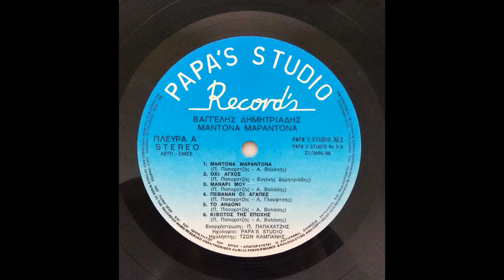ΒΑΓΓΕΛΗΣ ΔΗΜΗΤΡΙΑΔΗΣ-ΜΑΝΤΟΝΑ ΜΑΡΑΝΤΟΝΑ video song for MARADONA.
ΒΑΓΓΕΛΗΣ ΔΗΜΗΤΡΙΑΔΗΣ ''ΜΑΝΤΟΝΑ ΜΑΡΑΝΤΟΝΑ'' ,ΑΠΟ ΤΟΝ  ΧΡΥΣΟ ΔΙΣΚΟ - LP ''ΜΑΝΤΟΝΑ ΜΑΡΑΝΤΟΝΑ'' PAPA'S STUDIO RECORDS 1988.
ΜΟΥΣΙΚΗ ΣΥΝΘΕΣΗ : ΠΑΝΑΓΙΩΤΗΣ ΠΑΠΑΧΑΤΖΗΣ,
ΣΤΙΧΟΙ : ΑΝΔΡΕΑΣ ΒΑΛΑΣΗΣ,
1η ΕΚΤΕΛΕΣΗ : ΒΑΓΓΕΛΗΣ ΔΗΜΗΤΡΙΑΔΗΣ 1988.
ΣΥΝΕΡΓΑΣΤΗΚΑΝ ΟΙ ΜΟΥΣΙΚΟΙ : A) ΠΑΝΤΣΙΔΗΣ Θ. : ΚΙΘΑΡΕΣ ΗΛΕΚΤΡΙΚΕΣ-ΑΚΟΥΣΤΙΚΕΣ, B) ΓΚΟΡΗΣ Γ. : ΝΤΡΑΜΣ-ΚΡΟΥΣΤΑ , Γ) ΠΟΥΛΕΛΗΣ Χ. : ΜΠΑΣΟ , Δ) ΓΙΑΝΝΑΚΑΚΗΣ Δ. : ΤΑΞΙΜΙ -ΑΚΟΡΝΤΕΟΝ , Ε) ΣΠΟΡΟΣ Β. : ΣΑΞΩΦΩΝΟ-ΦΛΑΟΥΤΟ , ΣΤ) ΠΑΠΑΧΑΤΖΗΣ Π. : ΚΙΜΠΟΡΣ ΚΑΙ Η) ΜΠΟΥΖΟΥΚΙ-ΤΖΟΥΡΑ-ΜΠΑΓΛΑΜΑ : ΓΕΩΡΓΑΣ ΚΩΣΤΑΣ,ΡΑΚΙΤΖΗΣ Δ., ΚΟΤΟΠΟΥΛΟΣ Σ. Η ΦΩΤΟΓΡΑΦΗΣΗ ΕΙΝΑΙ ΣΤΟ ''ΕΘΝΙΚΟ ΚΑΥΤΑΝΤΖΟΓΛΕΙΟ ΣΤΑΔΙΟ'' ΣΤΗΝ ΘΕΣΣΑΛΟΝΙΚΗ.
ΜΟΛΙΣ ΕΙΧΕ ΚΥΚΛΟΦΟΡΗΣΕΙ Ο ΣΥΓΚΕΚΡΙΜΕΝΟΣ ΔΙΣΚΟΣ ΤΟ 1988 ΜΕΤΑ ΑΠΟ 3 ΜΗΝΕΣ ΠΕΡΙΠΟΥ ΕΓΙΝΕ Η ΚΛΗΡΩΣΗ ΓΙΑ ΤΟ ΟΥΕΦΑ & ΕΙΧΕ ΚΛΗΡΩΘΕΙ  ΤΟ ΖΕΥΓΑΡΙ ΠΑΟΚ-ΝΑΠΟΛΙ & ΕΤΣΙ ΗΡΘΕ Ο ΜΕΓΑΛΟΣ ΜΑΡΑΝΤΟΝΑ ΣΤΗΝ ΤΟΥΜΠΑ & ΕΠΑΙΖΑΝ ΤΟ ΣΥΓΚΕΚΡΙΜΕΝΟ ΤΡΑΓΟΥΔΙ ΑΠΟ ΤΑ ΜΕΓΑΦΩΝΑ ΣΤΗΝ ΓΕΜΑΤΗ ΑΠΟ ΚΟΣΜΟ ΤΟΥΜΠΑ!!!

ΜΑΝΤΟΝΑ-ΜΑΡΑΝΤΟΝΑ

Θ' αρχίσει πάλι ο καυγάς
και γώ που νοιώθω σαν αγάς, θα διατάξω
βάλε μου τα αθλητικά
δεν θέλω ντίσκο σπαστικά , θέλω να αράξω

Κι αν σε τρελαίνει η Μαντόνα (Ρεφρέν)
καν'την(ε) κάδρο και εικόνα
σήμερα παίζει ο Μαράντονα
άσε να δούμε τον αγώνα (δις)Χ2

Στην τηλεόραση μπροστά
όλος ο κόσμος σου χρωστά , δεν κάνεις πάσο
μα την αγόρασα εγώ
κι άμα με πιάσει νευρικό , θα την εσπάσω

Βιογραφικό : Ο Καλαμαριώτης τραγουδιστής Βαγγέλης ΔΗΜΗΤΡΙΑΔΗΣ γεννήθηκε στις 14 Σεπτεμβρίου 1947 από Πόντιους πρόσφυγες γονείς στην Καλαμαριά Θεσσαλονίκης .Ο Βαγγέλης ανήκε στη λεγόμενη "Σχολή Καζαντζίδη",αφού ο Στέλιος υπήρξε πρότυπο για πολλούς συγχρόνους και νεότερους τραγουδιστές,ομοίως και για τον '' Βάγγο '' η φωνή του οποίου έμοιαζε πολύ με του Στέλιου. Ο γνωστός λαϊκός τραγουδιστής τραγουδούσε πάνω από 40 χρόνια κι ήταν  ιδιαίτερα γνωστός στη Θεσσαλονίκη, στην Βόρεια Ελλάδα και την Περιφέρεια.Είχε συνεργαστεί σχεδόν με όλα τα μεγαλύτερα ονόματα του λαϊκού πενταγράμμου παλιά και καινούργια,έχοντας τραγουδήσει στα μεγαλύτερα νυχτερινά κέντρα της Θεσσαλονίκης και της Περιφέρειας σ 'όλη την Βόρεια Ελλάδα, Κύπρο, καθώς και στο εξωτερικό στην ομογένεια στην Γερμανία . Μπήκε στην δισκογραφία το 1984 έχοντας κυκλοφορήσει 6 μεγάλους δίσκους με πολλές επιτυχίες ,τραγουδώντας πολλά τραγούδια γνωστών συνθετών, δικές του επιτυχίες και φυσικά τραγουδώντας και τιμώντας τα τραγούδια του αξέχαστου Στέλιου Καζαντζίδη.Απεβίωσε στις 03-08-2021 στην Επανομή Θεσσαλονίκης, χωρίς να έχει ιδιαίτερα προβλήματα υγείας!!!

ΔΙΣΚΟΓΡΑΦΙΑ ΒΑΓΓΕΛΗ ΔΗΜΗΤΡΙΑΔΗ :
1) ΔΙΣΚΟΣ / LP '' ΘΥΜΗΘΕΙΤΕ ΜΑΖΙ ΜΑΣ'' ΕΤΑΙΡΙΑ ΔΙΣΚΩΝ SALONICA 1984 ,ΤΡΑΓΟΥΔΟΥΝ : ΒΑΓΓΕΛΗΣ ΔΗΜΗΤΡΙΑΔΗΣ,ΠΑΣΧΑΛΗΣ ΤΕΡΖΗΣ,ΑΦΡΟΔΙΤΗ ΚΥΡΟΥ,ΠΑΝΟΣ ΡΗΓΑΣ, Ο ΔΙΣΚΟΣ ΕΠΑΝΑΚΥΚΛΟΦΟΡΗΣΕ ΣΕ CD TO 2002 ΑΠΟ ΤΟ ΠΕΡΙΟΔΙΚΟ ΠΙΣΤΑ ,NEXT RECORDS. ΣΥΜΜΕΤΕΧΕΙ ΜΕ ΔΥΟ ΤΡΑΓΟΥΔΙΑ TA : A) ΑΡΑΠΙΚΑ ΚΟΡΜΙΑ & Β) ΠΑΛΙ ΣΤΟ ΣΠΙΤΙ ΜΟΥ ΧΑΡΑΜΑΤΑ.
2) ΔΙΣΚΟΣ / LP ''ΠΙΟ ΓΛΥΚΟΣ ΚΑΥΜΟΣ'' ΕΤΑΙΡΙΑ ΔΙΣΚΩΝ SALONICA 1985 ,ΤΡΑΓΟΥΔΟΥΝ : ΒΑΓΓΕΛΗΣ ΔΗΜΗΤΡΙΑΔΗΣ,ΣΑΚΗΣ ΤΣΕΛΕΠΗΣ,ΑΦΡΟΔΙΤΗ ΚΥΡΟΥ.ΣΥΜΜΕΤΕΧΕΙ ΜΕ ΔΥΟ ΤΡΑΓΟΥΔΙΑ : Α) ΑΝ ΔΕΝ ΑΓΑΠΗΣΕΙΣ / ΑΤΡΑ'Ι'ΔΗ-ΒΑΣΙΛΟΠΟΥΛΟΥ-ΓΙΑΝΝΗ ΤΣΕΛΕΠΗ(ΧΡΗΣΤΟΥ ΝΙΚΟΛΟΠΟΥΛΟΥ) & Β) ΟΙ ΑΝΑΜΝΗΣΕΙΣ ΔΕΝ ΞΕΧΝΙΟΥΝΤΑΙ ΑΓΑΠΗΜΕΝΗ (Μ.ΛΑΜΠΡΟΠΟΥΛΟΥ-ΔΗΜΗΤΡΗ ΒΑΡΣΑΜΙΔΗ).
3) ΔΙΣΚΟΣ / LP & ΠΡΩΤΟΣ ΠΡΟΣΩΠΙΚΟΣ '' ΘΑ Σ'ΑΝΑΖΗΤΩ '' ΕΤΑΙΡΙΑ ΔΙΣΚΩΝ SALONICA 1986, ΠΕΡΙΕΧΕΙ ΤΡΑΓΟΥΔΙΑ ΓΝΩΣΤΩΝ ΣΥΝΘΕΤΩΝ ΟΠΩΣ ΤΟΥ ΧΡΗΣΤΟΥ ΝΙΚΟΛΟΠΟΥΛΟΥ ΕΧΟΥΝ ΤΗΝ ΠΝΕΥΜΑΤΙΚΗ ΤΟΥ ΥΠΟΓΡΑΦΗ ,ΓΙΑΤΙ ΕΙΧΕ ΣΥΜΒΑΣΗ ΜΕ ΤΗΝ ΜΙΝΟΣ ΚΙ ΕΤΣΙ ΓΡΑΦΕΙ ΤΟ ΟΝΟΜΑ ΤΟΥ ΓΙΑΝΝΗ ΤΣΕΛΕΠΗ ΠΟΥ ΗΤΑΝ Ο ΠΡΟΕΔΡΟΣ ΤΗΣ ΕΤΑΙΡΙΑΣ ΔΙΣΚΩΝ SALONICA ΟΠΩΣ  : A) ΕΙΣΑΙ ΔΙΚΗ ΜΟΥ ( ΑΤΡΑ'Ι'ΔΗΣ-ΒΑΣΙΛΟΠΟΥΛΟΣ-ΓΙΑΝΝΗΣ ΤΣΕΛΕΠΗΣ(ΧΡΗΣΤΟΣ ΝΙΚΟΛΟΠΟΥΛΟΣ) ΚΑΙ ΤΟ Β) ΛΙΓΟ ΛΙΓΟ ΜΕ ΠΕΘΑΙΝΕΙΣ-ΑΤΡΑ'Ι'ΔΗΣ-ΒΑΣΙΛΟΠΟΥΛΟΣ-ΓΙΑΝΝΗΣ ΤΣΕΛΕΠΗΣ(ΧΡΗΣΤΟΣ ΝΙΚΟΛΟΠΟΥΛΟΣ),Γ) ΕΠΙΧΕΙΡΗΣΗ ΛΟΙΠΟΝ ΑΠΑΓΩΓΗ /ΤΟΥ ΓΝΩΣΤΟΥ ΔΗΜΗΤΡΗ ΧΙΟΝΑ-ΑΓΓΕΛΟΥ ,Δ) ΣΤΟ ΠΛΑ'Ι' ΜΟΥ ΝΑ ΚΛΑΨΕΙΣ (ΠΑΝΑΓΙΩΤΗ ΠΑΠΑΧΑΤΖΗ-ΔΗΜΗΤΡΗ ΒΑΡΣΑΜΙΔΗ) ,Ε) ΑΛΛΑΞΑΝ ΟΙ ΚΑΙΡΟΙ (ΠΑΝΑΓΙΩΤΗ ΠΑΠΑΧΑΤΖΗ) ..ΚΙ ΑΛΛΑ ΠΟΛΛΑ ΤΡΑΓΟΥΔΙΑ ΓΝΩΣΤΩΝ ΣΥΝΘΕΤΩΝ !!!
4) ΔΙΣΚΟΣ / LP ''ΜΑΝΤΟΝΑ ΜΑΡΑΝΤΟΝΑ'' ΕΤΑΙΡΙΑ ΔΙΣΚΩΝ PAPA'S STUDIO RECORDS 1988. ΠΕΡΙΕΧΕΙ ΤΙΣ ΕΠΙΤΥΧΙΕΣ ''ΜΑΝΑΡΙ ΜΟΥ'' ,''ΜΑΝΤΟΝΑ ΜΑΡΑΝΤΟΝΑ'',ΤΟ ΟΠΟΙΟ ΤΟ ΕΔΩΣΕ ΝΑ ΤΟ ΤΡΑΓΟΥΔΗΣΕΙ ΚΙ Ο ΓΝΩΣΤΟΣ ΓΙΑΝΝΗΣ ΦΛΩΡΙΝΙΩΤΗΣ !!!Κ.Α
5) ΔΙΣΚΟΣ / LP '' ΟΛΑ ΓΙΑ ΣΕΝΑ '' ΕΤΑΙΡΙΑ ΔΙΣΚΩΝ PAPA'S STUDIO RECORDS 1991 .
6) ΔΙΣΚΟΣ / LP ''ΑΝΑΤΟΛΙΤΙΣΣΑ ΚΑΡΔΙΑ ΜΟΥ'' ΕΤΑΙΡΙΑ ΔΙΣΚΩΝ VASIPAP-ΘΕΡΜΑ'Ι'ΚΟΣ 1994 .ΠΕΡΙΕΧΕΙ ΤΑ ΤΡΑΓΟΥΔΙΑ : ''ΑΝΑΤΟΛΙΤΙΣΣΑ ΚΑΡΔΙΑ ΜΟΥ'',''ΣΑΝ ΤΗΝ ΓΑΡΔΕΝΙΑ ΕΙΣΑΙ'' Κ.Α
7)ΕΝΑ CD ΠΟΥ ΤΡΑΓΟΥΔΑ ΤΡΑΓΟΥΔΙΑ ΤΟΥ ΣΤ.ΚΑΖΑΝΤΖΙΔΗ  LIVE STUDIO 2008.
8)ΗΧΟΓΡΑΦΗΣΗ 21-22/4/2021 PAPA'S STUDIO ΜΕ 42 ΤΡΑΓΟΥΔΙΑ ,
9)ΗΧΟΓΡΑΦΗΣΗ STUDIO NEW SOUND 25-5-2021 ΜΕ 23 ΤΡΑΓΟΥΔΙΑ ΤΟΥ ΣΤ.ΚΑΖΑΝΤΖΙΔΗ KI OXI MONO ΠΟΥ ΕΧΕΙ ΕΠΙΜΕΛΗΘΕΙ ΜΕ ΤΗΝ ΟΡΧΗΣΤΡΑ ΤΟΥ Ο ΓΝΩΣΤΟΣ ΔΕΞΙΟΤΕΧΝΗΣ ΣΟΛΙΣΤ & ''ΜΕΓΑΛΟΣ'' ΔΑΣΚΑΛΟΣ ΤΟΥ ΜΠΟΥΖΟΥΚΙΟΥ ΔΗΜ.ΧΙΟΝΑΣ ,ΚΑΘΩΣ  ΚΑΙ ΤΡΑΓΟΥΔΙΑ ΤΟΥ ΣΤΕΛΙΟΥ ΚΙ ΑΛΛΩΝ ΓΝΩΣΤΩΝ ΣΥΝΘΕΤΩΝ ΠΟΥ ΤΡΑΓΟΥΔΑ LIVE O ΒΑΓΓΕΛΗΣ.
10)ΤΕΛΟΣ ΗΧΟΓΡΑΦΗΣΗ ΙΟΥΝΙΟΣ 2021,24 ΤΡΑΓΟΥΔΙΑ ΑΠΟ STUDIO POLYTROPON !!! ΟΛΑ ΤΑ ΑΝΩΤΕΡΩ ΤΡΑΓΟΥΔΙΑ ΚΥΚΛΟΦΟΡΟΥΝ ΣΤΟ YOU TUBE!!!